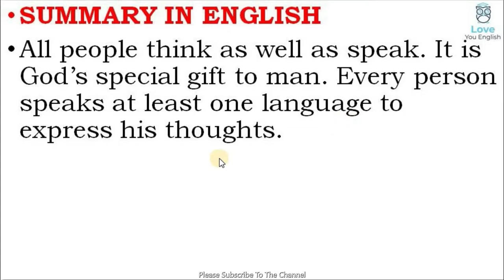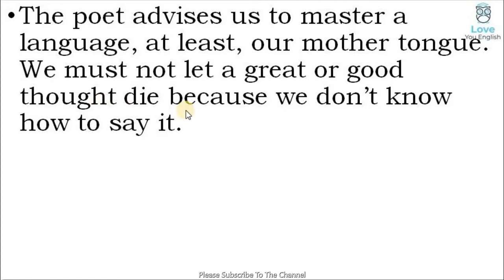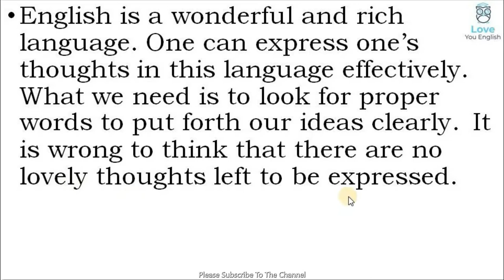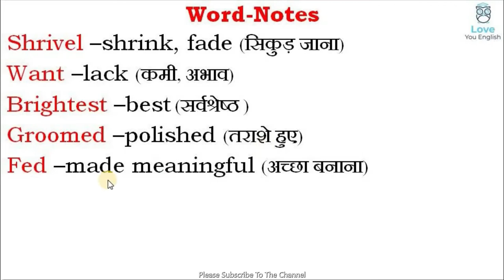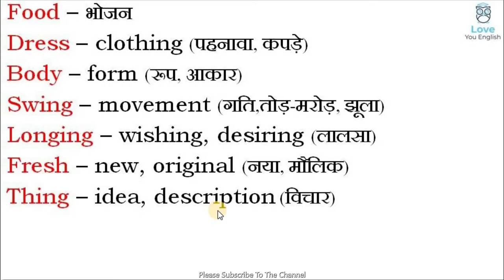NCERT Class 6 Honeysuckle – The Wonderful Words – Poem - 6 | Summary In Hindi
CBSE English,
 english summary,